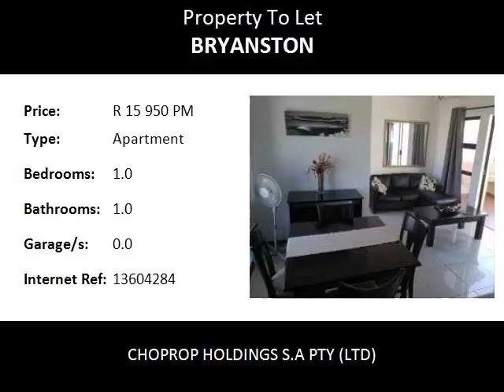1.0 Bedroom Apartment To Let in Bryanston, Sandton, South Africa for ZAR R 15 950 Per Month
Bedrooms: 1.0
Bathrooms: 1.0
Garages: 0.0
Price: R 15 950 Per Month

Property Description:

Sandton Bryanston
Kilcullen Estate, 1/2/3/4 Bed Luxury Fully Furnished, Sandton Bryanston.!
This large tuscan style complex is located along the William Nicol in Bryanston and has 2 pool areas a tennis court and a squash court. This complex is popular due to its large open balconies with built in braai/barbecues as well as nice size kitchen areas. 24 hour security and its proximity to Sandton, Randburg and Bryanston/Fourways make this complex a good choice for tenants looking for comfortable accommodation at an affordable rental. A fingerprint security system and visitor ID entry program linked to a police database make this complex as secure as possible.

We offer 1,2,3 and 4 bedroom apartments all fully furnished and equipped with all appliances and linen. These apartments offer great value for money as they are large, serviced, have Hotel DSTV, 24 hour security, tennis court, squash court and 2 swimming pools to choose from all at a very low monthly cost ranging from R 15950 per month. All units either have a private garden or a large patio with built in braai. Units are also equipped with a washing machine and dryer. Carports are allocated to each unit. Fibre is optional for longer leases however a Wifi Card is available FREE. Data Charges Apply
RENTAL RATES FROM
1 Bedroom R 15950 Per Month
2 Bedroom R 16950 Per Month
3 Bedroom R 19950 Per Month
4 Bedroom R 33950 Per Month
Including Satellite TV, R 500 Electricity pm, Servicing, Secure Parking, 24 Hr Security.